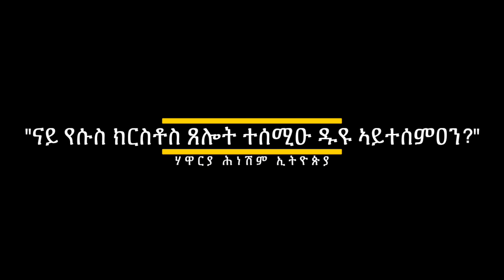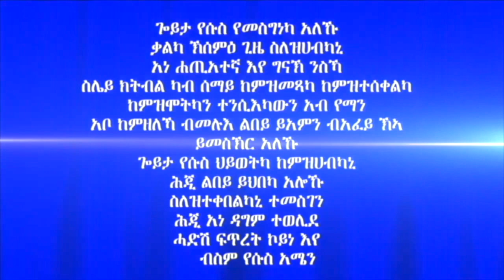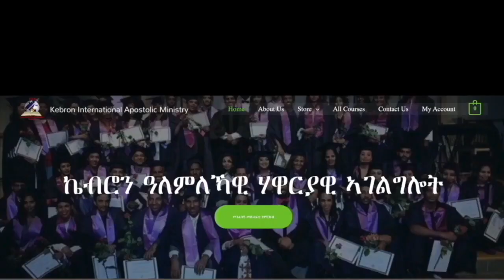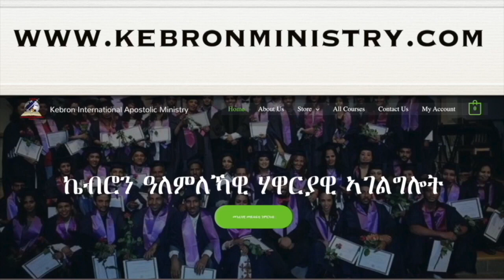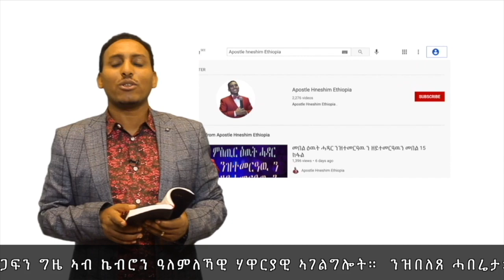222. "ናይ የሱስ ክርስቶስ ጸሎት ተሰሚዑ ዱዩ ኣይተሰምዐን?" ብሃዋርያ ሕነሽም ኢትዮጵያ